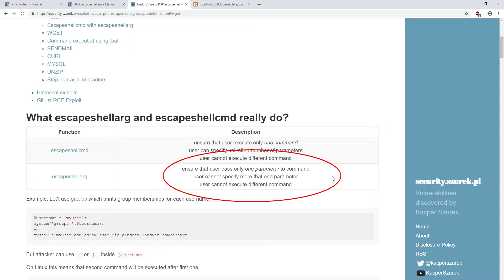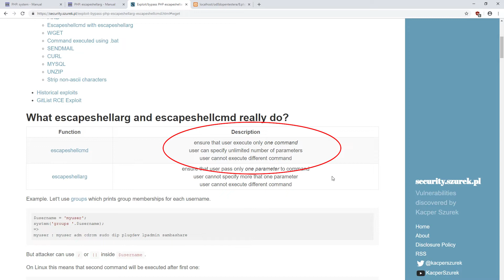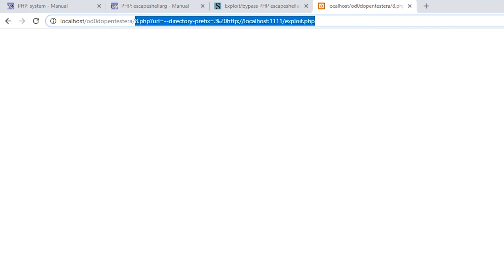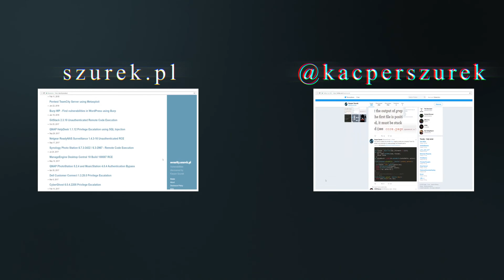PHP: escapeshellcmd vs escapeshellarg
Executing system commands on the programming language level sounds like asking for trouble. But how to do it right and safe?

In PHP, if we want to use the system command that allows you to execute any program from the operating system we should use one of two commands: escapeshellcmd or escapeshellarg.
But how do these two functions differ from each other?
And what is the difference in their usage?
Can you use them interchangeably?

Let's start with the first function - escapeshellarg.
Its use assures that the user has given exactly one parameter to the command chosen by us.
User can not provide more parameters or execute another command.
The standard usage looks like this: the programmer selects the command which execution wants to allow, for example, dir - so that the user can list any directory.
The parameter provided by the user is passed to the escapeshellarg function.

The second function - escapeshellcmd.
Ensures that only one command will be executed. It is not possible to inject additional commands using a trick with a semicolon or pipe.
But - this command can contain an infinite number of parameters.
So if we decide to use it, we must make sure that any parameter can not be used incorrectly.